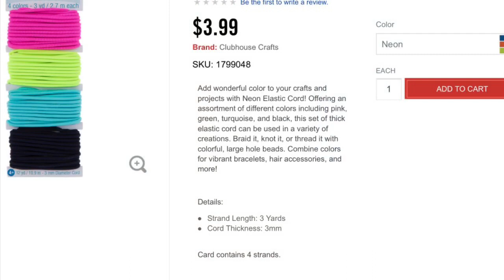DIY Face Mask During Coronavirus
In this tutorial, we will show you how to make a DIY face mask.